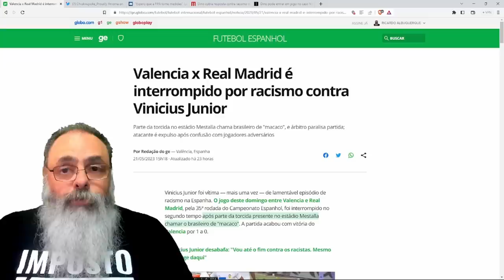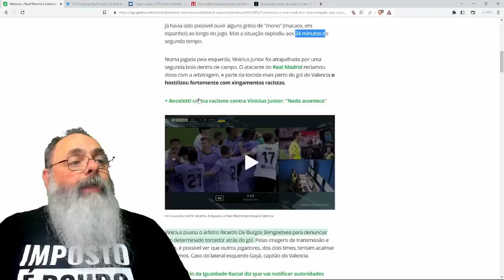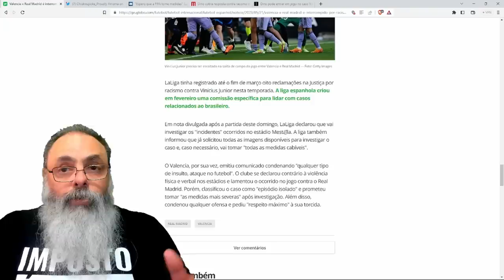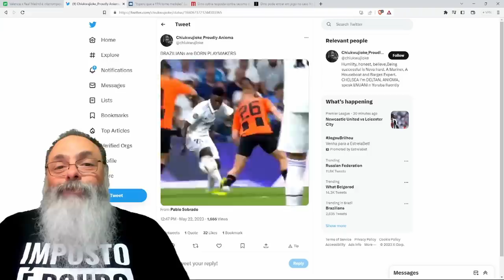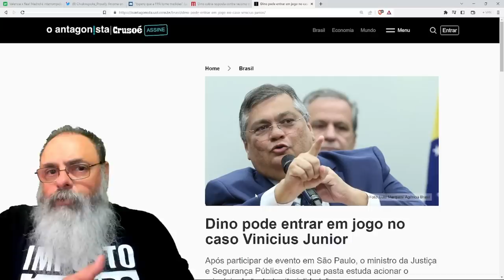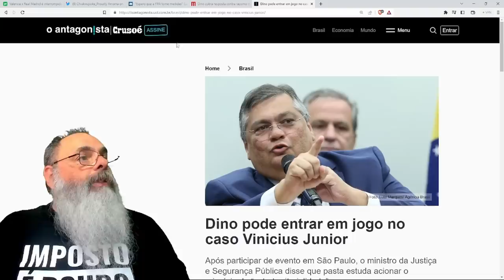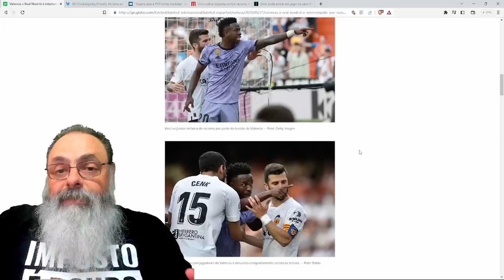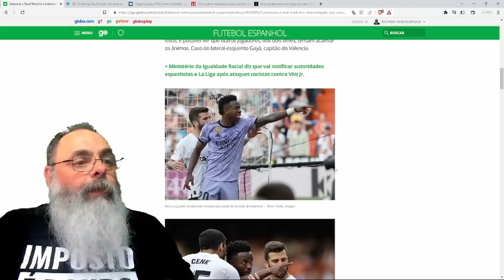INSULTOS RACISTAS absurdos CONTRA VINÍCIUS JÚNIOR são USADOS por LULA para DESVIAR ATENÇÃO do G7